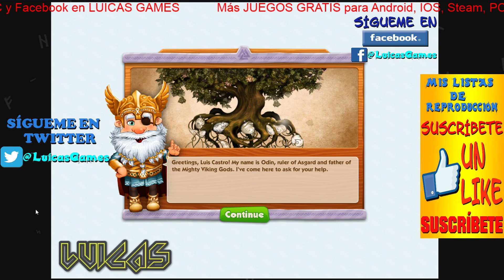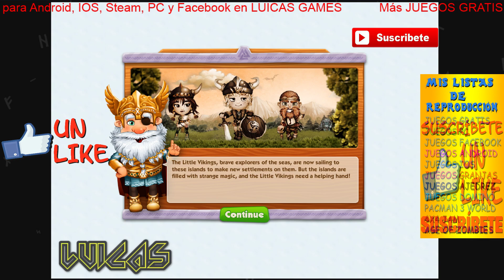The Little Vikings Juego de Estrategia Gratis PC, Navegador Web y Facebook Gameroom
Bienvenidos a Luicas Games aquí os dejo un Gameplay en HD a 1080p de The Little Vikings un Juego de Estrategia gratuito.
Puedes JugarGratis en tu ordenador, Laptop o PC desde un Navegador Web (Google Chrome, Internet Explorer, safari o firefox) o bien desde Facebook Gameroom.

más listas de reproducción en mi Canal Luicas Games